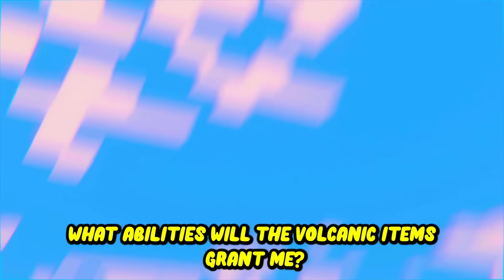I Survived 100 Days on VOLCANO ISLAND in Minecraft Hardcore...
Hardcore mode in Minecraft is the hardest difficulty in the game, I tried to survive 100 Days on a VOLCANO ISLAND... Surrounded by a Volcano, mutant mobs, zombies and other modded island type monsters, beings and more. Will I be able to survive and complete my 3 Goals? Will I be able to defeat the Minecraft bosses and craft a cool set of LAVA ARMOUR? Find out in this epic adventure in Hardcore Minecraft.

I survived 100 Days in Hardcore Minecraft!

I survived 100 days on a Survival Volcano Island!

Minecraft Mods allow for cool bosses and special abilities! All mods used are from CurseForge

I Survived 100 Days on a LAVA ISLAND in Hardcore Minecraft...

I Survived 100 days on an ISLAND...